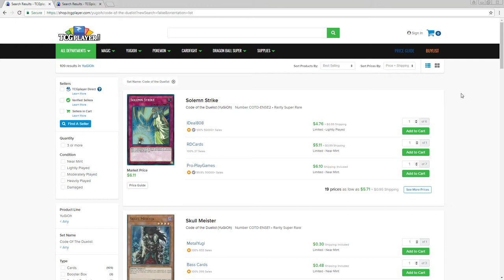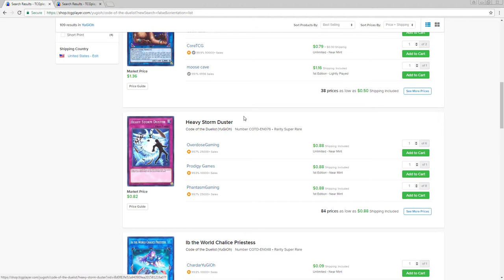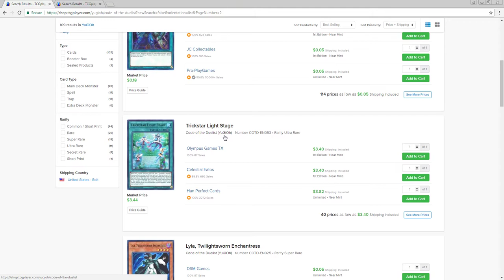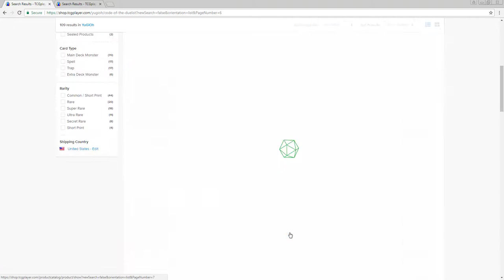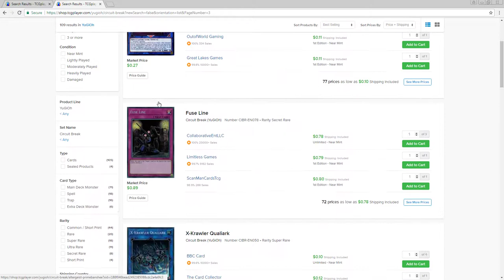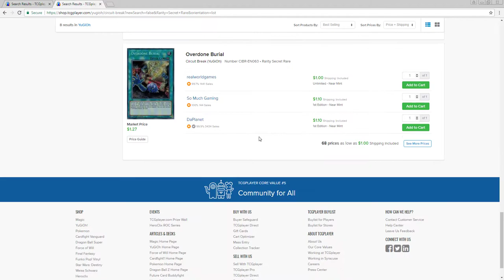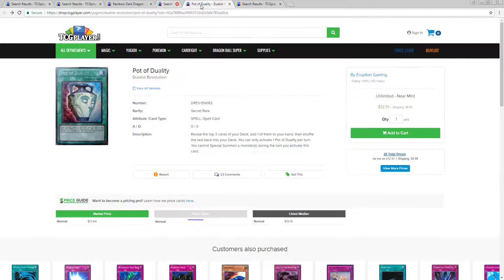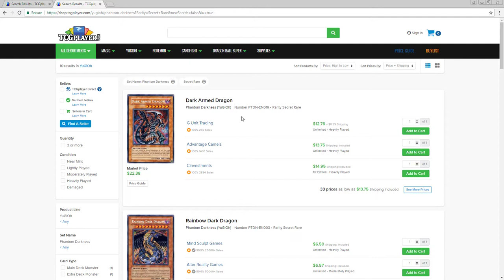Should Booster Packs stay the same???